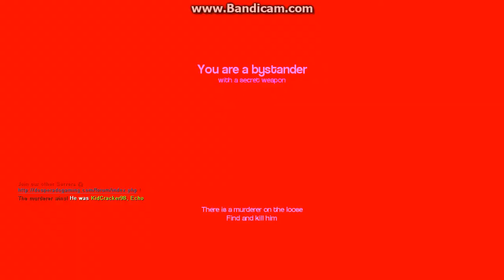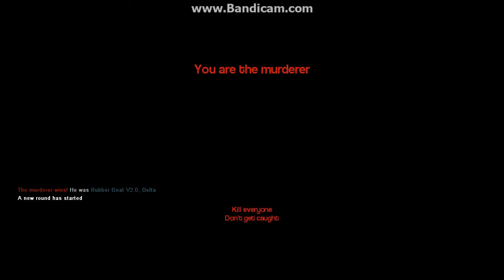Til Death Do You Part - [4H]Death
Gmod - Murder 7

Friends;
Jake